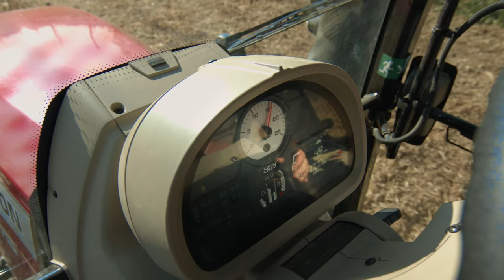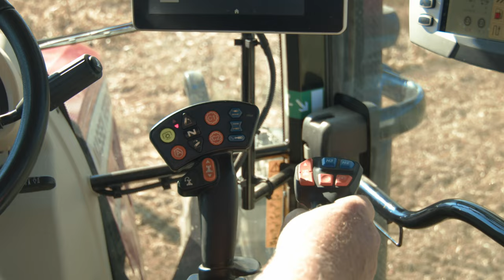Tehnos MU GT (gear transmission)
Advantages of Tehnos flail mower with gear transmission:

- Reduced power loss
- Reduced transport width
- Greater durability
- Low maintenance
- Double overload protection